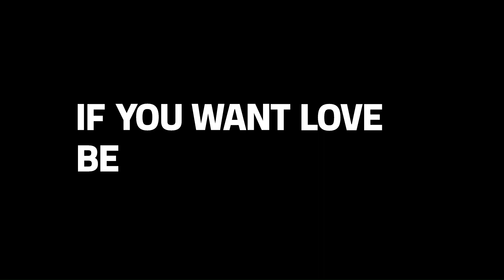Coldplay - The Light Club (Music Of The Spheres World Tour "Studio Version")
Big thanks @danielxylotomx  for Infinity Sing and Midnight Edit

Infinity Sing: 00:22
Something Just Like This: 1:55
Midnight (Mix): 4:23